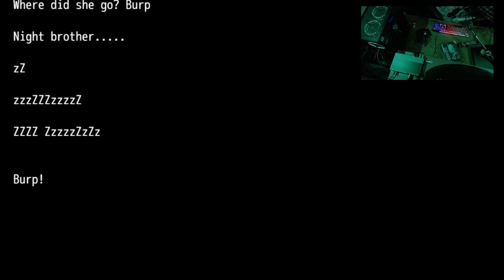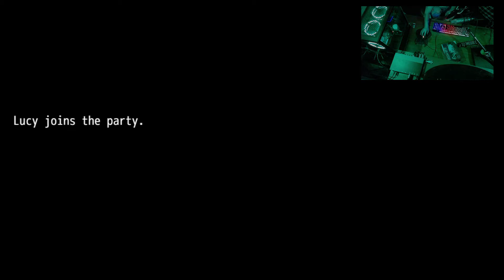Rebellion Gaia episode 2